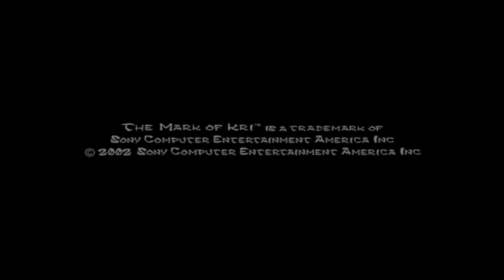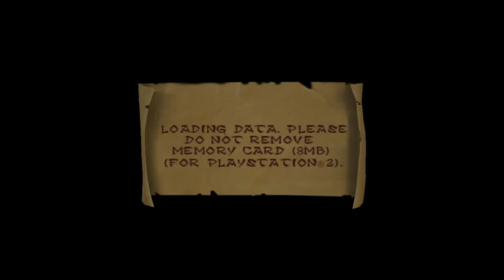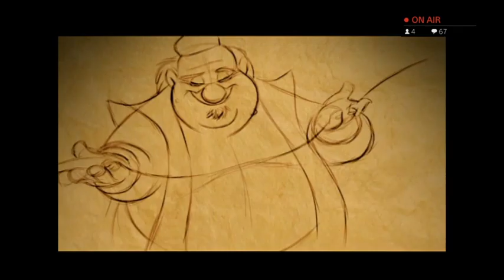AYYYY FINALLY PLAYING THIS GAME